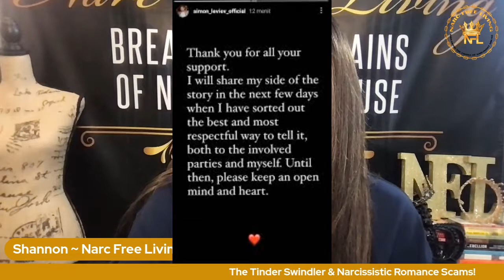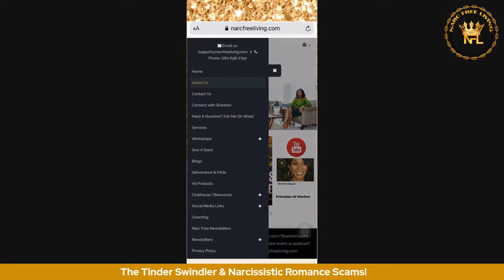The Tinder Swindler & Narcissistic Romance Scams!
Let's discuss the Tinder Swindler! What are the lessons learned?
Who is Simon Leviev?
How did he scam women out of millions of dollars?
What are the lessons learned??

• Netflix's documentary "The Tinder Swindler" is about a man accused of scamming women into debt.
• The women tracked down the Tinder user who they say tricked them out of millions of dollars.

In need of narcissist recovery coaching and spiritual deliverance counseling?

Have a question about narcissist abuse, mentorship, career? Ask your question and receive a secure, one-on-one, personalized, tailored response just for you!

F O L L O W . S H A N N O N

To find out more about Narc Free Living’s support groups,

T E L E G R A M: @ShannonSavoy